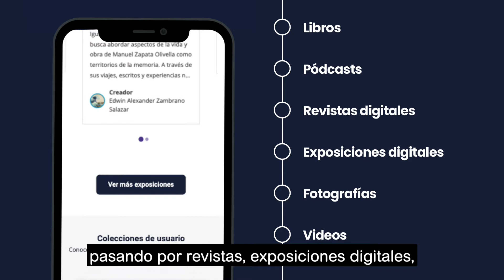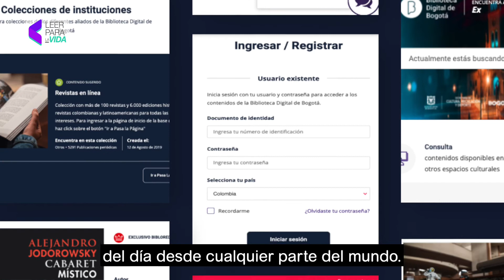¡Disfruta de la Biblioteca Digital de Bogotá!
Explora libros, pódcast, revistas digitales, audiolibros y los más de 3 millones de recursos que hoy tiene la Biblioteca Digital de Bogotá.